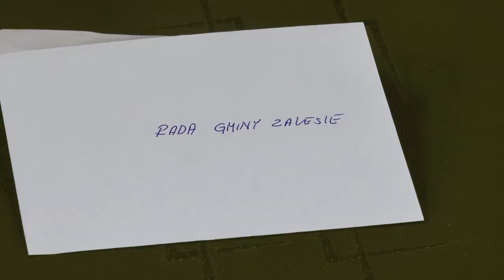Gmina Zalesie nie ustaje w pomocy dla Ukrainy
Gmina Zalesie od momentu wybuchu wojny w Ukrainie prowadzi szeroki wachlarz akcji pomocowych na rzecz Ukraińców. W pomoc zaangażowali się urząd gminy, radni, strażacy z OSP, parafie oraz mieszkańcy gminy. Trwa cały czas zbiórka artykułów pierwszej potrzeby, ale również zbiórka pieniężna.